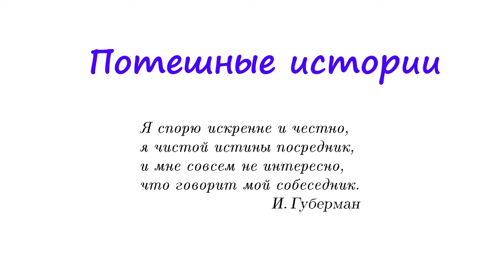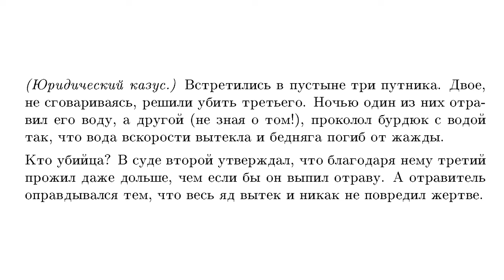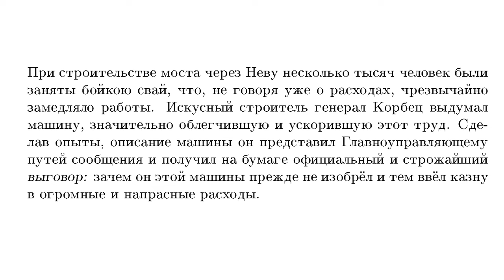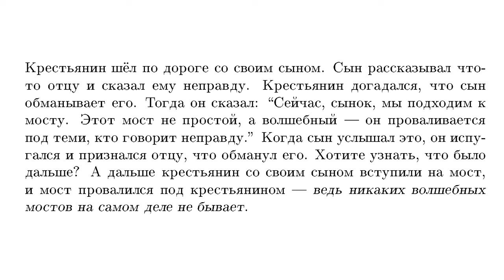7 Потешные истории